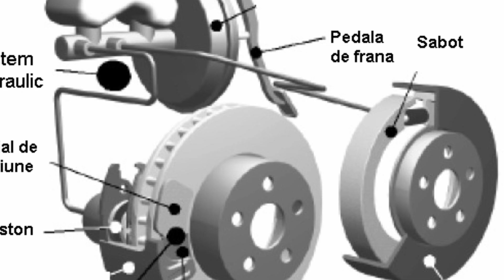Frane pe tambur vs discuri vs ceramice?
Ce frane sa alegi la masina ta,frane pe tambur,discuri clasice sau perforate,ventilate vs frane ceramice.Experienta noastra cu toate tipurile de frane si recomandari cu ce sa cumperi sa te bucuri la maxim de masina ta in siguranta maxima.Puterea fara control nu are valoare,motiv pt care am incercat sa iti explicam cat mai simplu posibil diferentele intre ele.Te rugam sa le testezi pe toate daca ai aceasta posibilitatea aceasta si masori distantele de franare daca nu vrei sa ai nici cea mai mica indoiala care sunt potrivite pt tine.Pentru mai multe amanunte despre sistemele de franare gasesti pe internet la site-urile producatorilor de frane Brembo,Ate,etc..

Sustine canalul daca vrei sa ne ajuti, cont lei: RO18BTRLRONCRT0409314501 /

Capitole:
00:00​ Intro
00:03​ cele mai bune frane
06:30 frana pe tambur vs disc